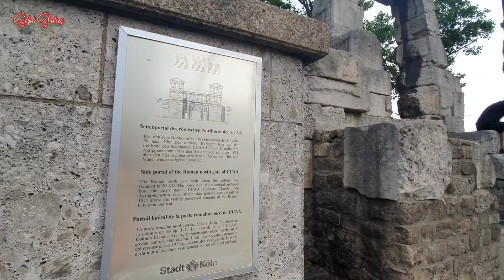A Visit To The Impressive Gothic Masterpiece Of Cologne Cathedral/Köln Dom -Germany (Inside Tour)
The interior of Cologne Cathedral
- Cologne Cathedral’s narrow central aisle or nave leads to the choir. At 144 metres, it is longest nave in Germany and flanked by two aisles along each side.

In the transept is a modern bronze altar that was created by Elmar Hillebrand between 1960 and 1971. Behind the altar are the choir stalls, which were carved from 1308 to 1311. The 104 seats make it one of the biggest surviving medieval choir stalls in Germany. A special feature of these choir stalls is that they include reserved seats for the Pope and the Emperor. The choir screen pictures were painted in about 1340 and depict 21 narrative scenes. Above the paintings in the choir are older pier sculptures of Jesus, Mary and the twelve apostles.

In the centre of the chevet is the high altar, which is consecrated to St. Paul the Apostle. Behind the high altar is the Shrine of the Magi, which, like a basilica, embodies the Trinity. This outstanding piece of medieval goldsmith’s art is 1.10 metres wide, 1.53 metres tall and 2.20 metres long. It weighs 300 kilograms and was created at the behest of Archbishop Phillip von Heinsberg to house the relics of the Three Wise Men or Magi. Along with the remains of the Three Wise Men, the shrine contains those of the venerated martyrs Felix, Nabor and (possibly) Gregory of Spoleto.

The Cathedral’s colourful glass windows are especially impressive. They sparkle like precious stones and bring a vibrant intensity of colour into the church. One of the Cathedral’s oldest stained-glass windows is the famous Bible Window, which is located in the central chapel of the ambulatory. The stained-glass windows play a key role in the Cathedral’s overall artistic conception. Gothic architecture is based on the concept of the “celestial city” as mentioned in the Old Testament. Glass was considered a reflection of the celestial light, which makes the Divine Wisdom visible and creates a mystical darkness.

Prior to World War II, the southern semitransept contained a window that was donated by King William I of Prussia and depicted standing life-sized figures of archbishops of Cologne and secular rulers. After the window was totally destroyed in the war, it was replaced by transparent glazing, which, however, was felt to be inadequate. In response, the Cologne-based painter Gerhard Richter was asked to design a new window. In accordance with the artist’s design, many small coloured squares now fill the window, which has an area of more than 100 m². For his design, Richter selected 80 shades of colour that were used in the 19th century stained-glass windows and that create an atmosphere which is similar to that originally intended by the medieval builders.